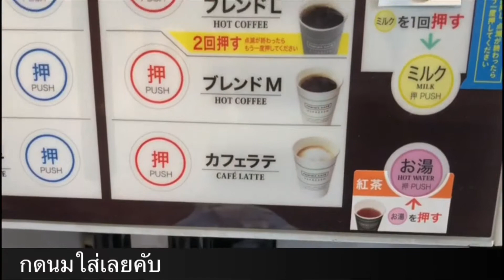น้ำแตงโมปั่นที่ family mart ในญี่ปุ่น